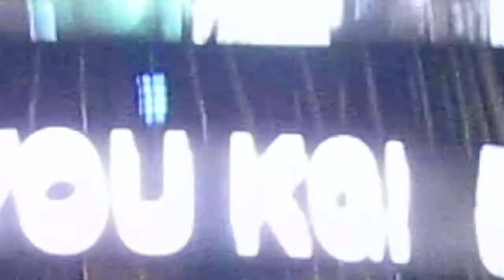Celtics vs Nets 1 26 14 Kevin Garnett Celtics Tribue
Boston Celtics Give Kevin Garnett a tribute during Brooklyn Nets vs Boston Celtics NBA Game on 1.26.14 in Boston, MA